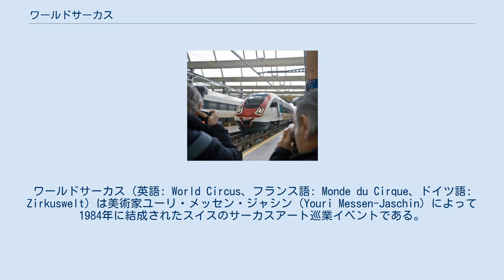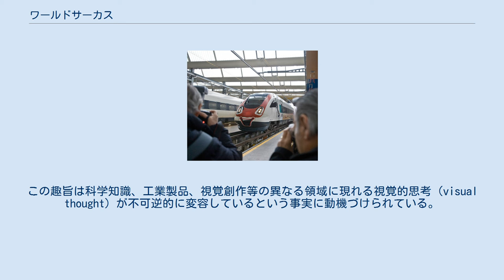ワールドサーカス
ワールドサーカス（英語: World Circus、フランス語: Monde du Cirque、ドイツ語: Zirkuswelt）は美術家ユーリ・メッセン・ジャシン（Youri Messen-Jaschin）によって1984年に結成されたスイスのサーカスアート巡業イベントである。
考古学的なものから最も現代的なものまで幅広い内容のパフォーマンスを繰り広げる。
 ジュネーヴ2010の際にピエロデザインに塗装されたスイス国鉄ICN イベントは巡回先それぞれの街につき9～12ヶ月間継続して催される。
興行規模は数千人ほどで、スイスを主とする世界中から千人を超えるパフォーマーが集う。
曲芸師、ジャグラー、綱渡り師、行者、ピエロ、ミュージシャン、調教師、コンテンポラリーダンサー、オペラ楽団、マジシャン、パレード、パントマイマー等の様々なパフォーマーが一堂に会し、サーカスの宇宙、科学、情報的光景を映し出す。
それはほとんど表現という字義そのままに多彩に、街を1年間の美の発見へといざなう。
 ワールドサーカスの趣旨は芸術と都市の関係に新しい創造の道を発見することにある。
イベントは主に現代創作とテクノロジーの視野を人々の幅広い好奇心のもとに届けられる。
この趣旨は科学知識、工業製品、視覚創作等の異なる領域に現れる視覚的思考（visual thought）が不可逆的に変容しているという事実に動機づけられている。
このような変容はコミュニケーションにおける技術、文化における革新と同種のものである。
 これまでのイベント収益はすべて人道的事業に寄付されている。
 ジュネーヴ2010の際にピエロデザインに塗装されたスイス国鉄ICN